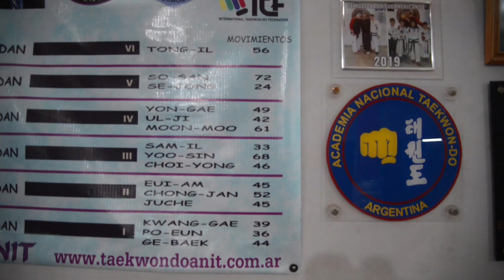[COBERTURA] Sabum Nim Osvaldo Ojeda: " No nos habíamos dado cuenta que éramos tan felices"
Entrevista al Sabum Nim Osvaldo Ojeda, Director de ANTA - ITF

Filiales en Zona Oeste del Gran Buenos Aires
CONTACTO
Fb.: Osvaldo Ojeda